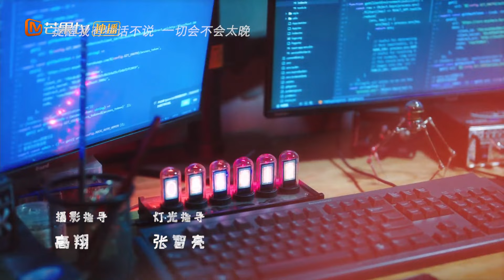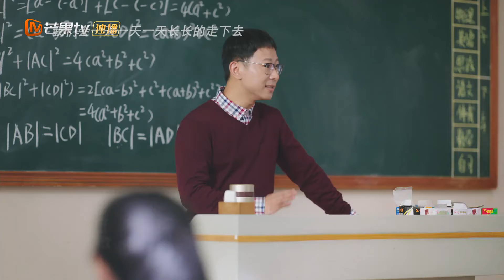《暗格里的秘密 Our Secret》速享版-06 周斯越误以为情书是丁羡送的【芒果TV青春剧场】